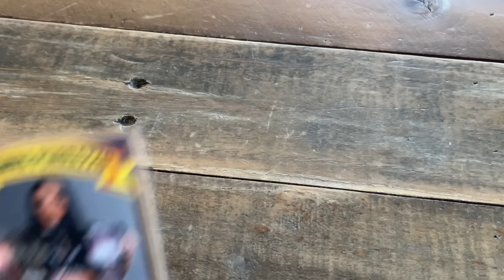MATT CARDONA | New Low for Airport STALKERS! | Major Wrestling Figures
Matt Cardona discusses a new low for the people that bother wrestlers in airports!  Are these real fans or people trying to exploit and lie to wrestlers for personal gain?

MajorMarks.com

Instagram: @MajorWFPod , @TheMattCardona , @myers_wrestling , @MarkSterlingESQ majorpod mattcardona fighunt Matt Cardona, Brian Myers and Smart Mark